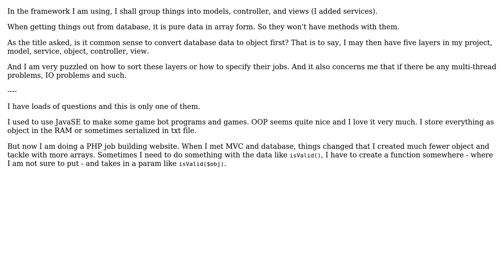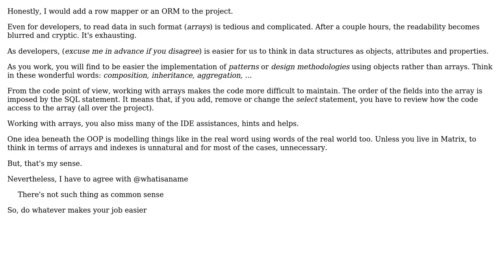Software Engineering: Is it common sense to convert database data to object first?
With thanks & praise to God, and with thanks to the many people who have made this project possible! | Content (except music & images) licensed under CC BY-SA | Music | Images & others | With thanks to user Laiv user gnat user bijiDango and the Stack Exchange Network Trademarks are property of their respective owners. You are responsible for your own actions.